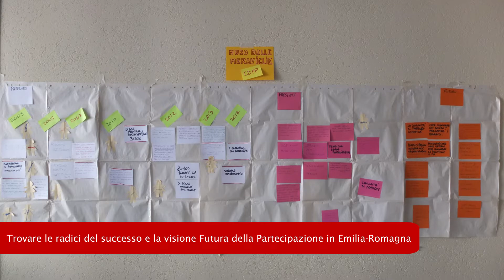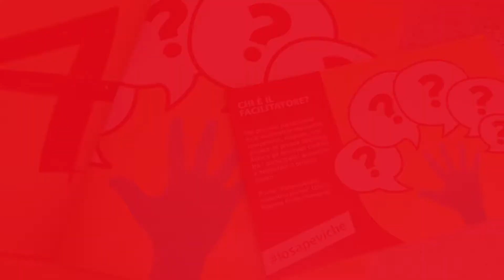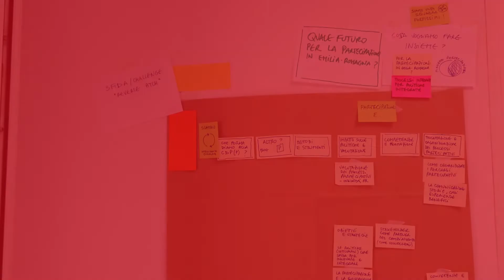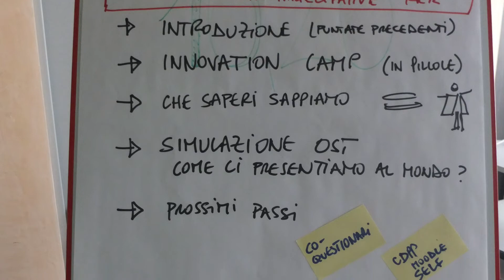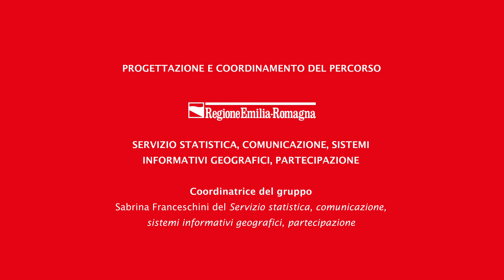La Comunità di Pratiche Partecipative della Regione Emilia-Romagna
La comunità di pratiche partecipative (CdPP) nella Regione Emilia Romagna punta a creare un gruppo di persone che condividono un interesse o una passione per il tema “partecipazione e tecniche partecipative”, che, aderendo alla comunità di pratica, possono imparare a lavorare in modo più efficace grazie a un’interazione regolare e costruttiva con altri colleghi.

Il progetto è coordinato dal Servizio statistica, comunicazione, sistemi informativi geografici, partecipazione.

The community of participatory practices (CdPP) of the Emilia-Romagna region aims to create a group of people who share an interest or a passion for the theme "participation and participatory techniques", who, by adhering to the community of practice, can learn to work more effectively thanks to a regular and constructive interaction with other colleagues.

The project is coordinated by the statistical service, communication, geographic information systems, participation.